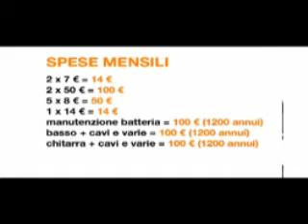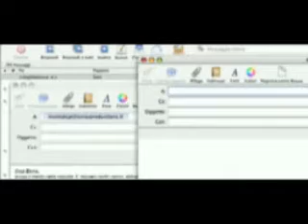La guerra dei poveri (6\8)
documentario sulla vita dei musicisti in Italia. ***

Idea, regia e montaggio: Ilaria Scattina***
Post produzione: Paolo Cirelli***

Ho raccolto interviste e dati, parlato con musicisti, gestori di locali, gente del pubblico, insegnanti e produttori.***

Questo film senza pretese ha come scopo quello di documentare la situazione italiana, i pro e i contro del fare il musicista, i problemi, le emozioni e le possibili soluzioni... sempre che se ne trovino